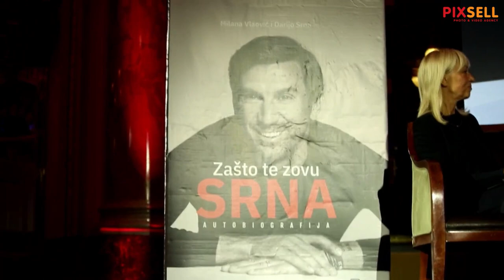Promocija knjige Darija Srne: Zašto te zovu srna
Promocija knjige Darija Srne: Zašto te zovu srna održana je u hotelu Esplanade.

VIDEO: Lovro Domitrović/PIXSELL